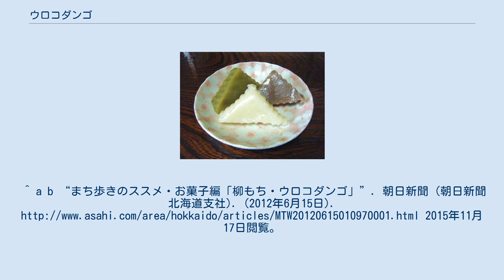ウロコダンゴ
ウロコダンゴ（うろこだんご）は、北海道深川市の菓子で、蒸し団子の一種。
「ダンゴ」の名称ではあるが、一般にイメージされる球状ではなく、三角形の辺が波をうった形状をしている。
 1913年（大正2年）、深川駅を起点とする国鉄留萌線開通記念として高橋商事が販売を始めた。
 当初は高橋商事社長の郷里である新潟県の「椿餅」に改変を加え、「椿団子」として販売したが、当時の深川駅長が椿という苗字で、自分の名前が販売員によって連呼されることに違和感を覚えたこともあり、駅長の提案で現在の「ウロコダンゴ」と改められた。
ウロコとは当時貨車で運び込まれた鰊の鱗から取られたと言われている。
以来、深川駅の名物として静かな人気を得ている。
 ダンゴはもち米を主原料とし、「ういろう」に似た柔らかな食感で甘さは控えめである。
当初は白餡の入ったものだけだったが、現在はあずき味のもの・抹茶味のものを加えた3種類がセットで販売されている他、結婚式の引き出物や祝典の記念品等のための「紅白ウロコダンゴ」も調製される。
 いきさつに関しては、高橋商事が刊行している「ウロコダンゴハンドブック」なる小冊子に詳しく記されている（高橋商事本店、道の駅ライスランドふかがわで配布されている）。
 深川駅のほか、深川市音江の道の駅ライスランドふかがわや道央自動車道の砂川SA、旭川駅などでも販売されている。
添加物を使用していないので賞味期限は短いが、最近は真空パックのものも売られている。
 また、深川の高橋商事本店ではカステラの「耳」に相当する、ウロコダンゴの切り落としが安価で売られている。
 尚、関連商品としてウロコダンゴのロゴが入った「ウロコダンゴTシャツ」及び「ウロコダンゴトートバッグ」が道の駅ライスランドふかがわ、深川駅構内の深川物産館で購入できる。
 ^ a b c “100年続く深川名物「ウロコダンゴ」、ネーミングに隠された鰊との意外な関係とは”. 北海道ファンマガジン. PNG OFFICE (2014年3月10日). 2015年11月17日閲覧。
^ a b “まち歩きのススメ・お菓子編「柳もち・ウロコダンゴ」”. 朝日新聞 (朝日新聞北海道支社). (2012年6月15日). 2015年11月17日閲覧。